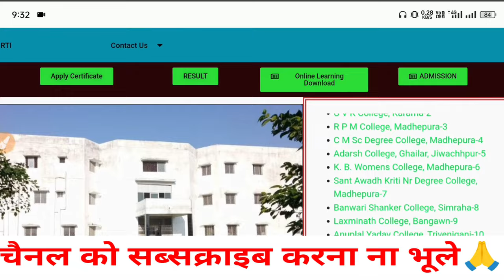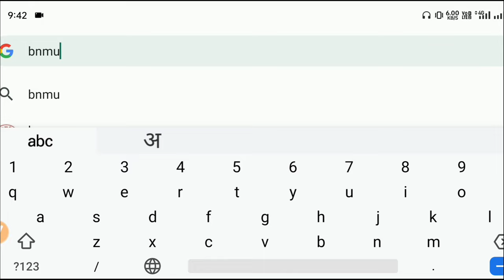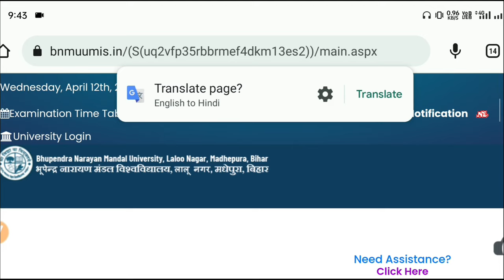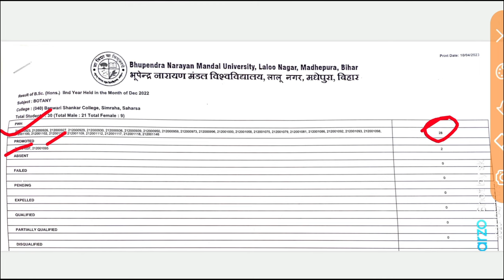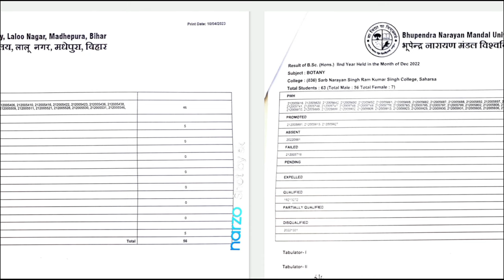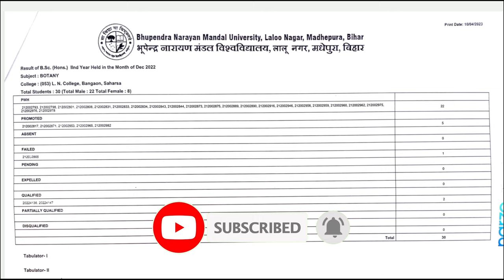Bn mandal university part1 result kaise download kare | Bnmu part2 result download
Bn mandal university part1 result kaise download kre | Bnmu part2 result download ‎@razahelpingstar